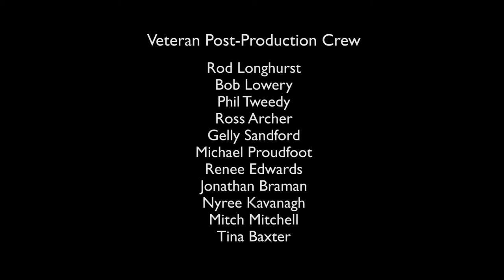librarian interview bitesize 06